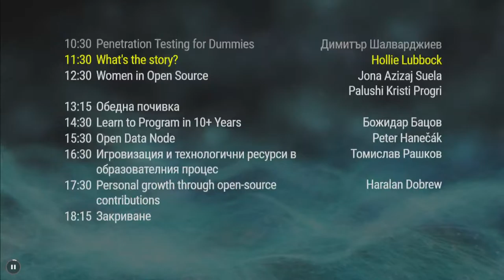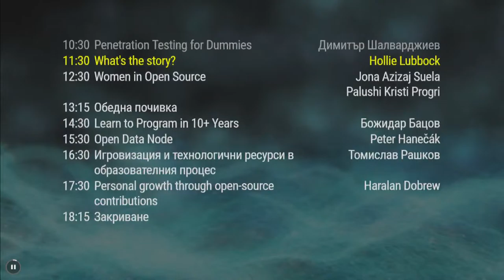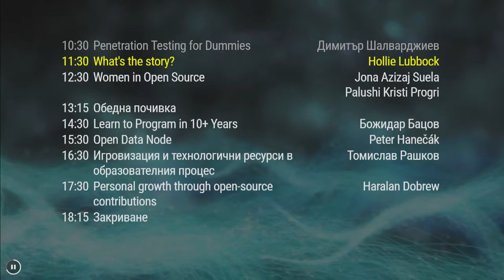OpenFest 2016, втори ден, първа пиано почивка - Минко Ламбов